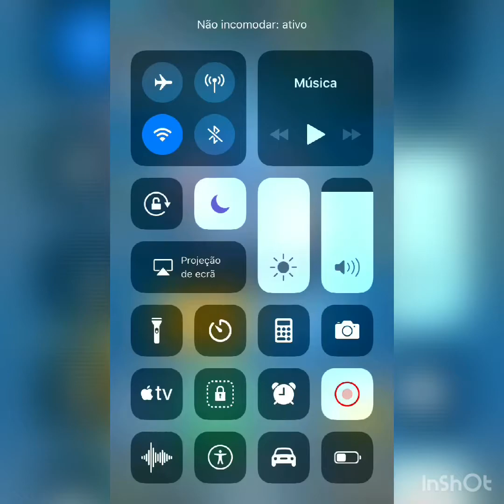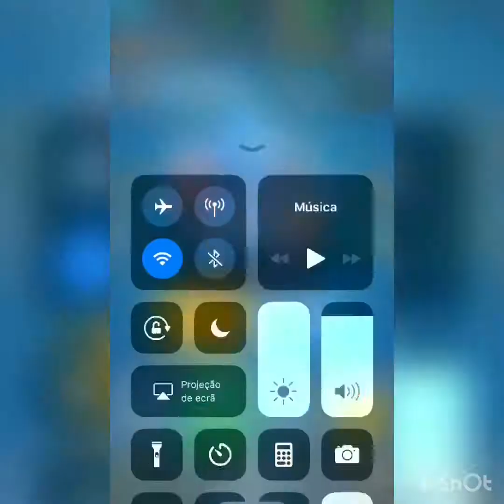Resebi Lenhador no baú de madeira